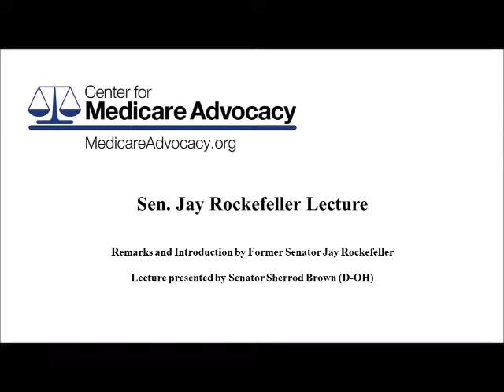2017 Voices of Medicare Summit - Senator Jay Rockefeller Lecture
Remarks and Introduction by Former Senator Jay Rockefeller
Lecture presented by Senator Sherrod Brown (D-OH)

Sen. Brown is a champion for justice, a determined advocate of health care for all, and a staunch supporter of the Affordable Care Act, Medicare and Medicaid.  The Center for Medicare Advocacy is honored that Senator Sherrod Brown presented the 2017 Senator Jay Rockefeller Lecture.